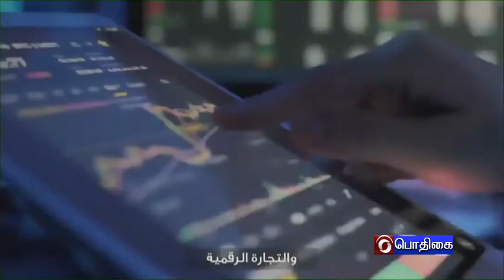PM MODI CROWN PRINCE OF UAE HOLD VIRTUAL SUMMIT -TAMIL VERSION